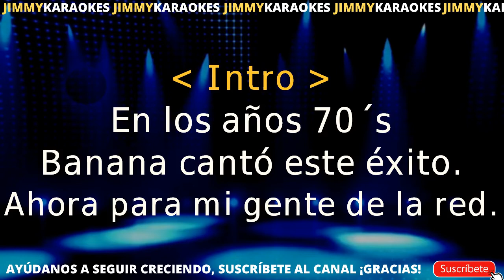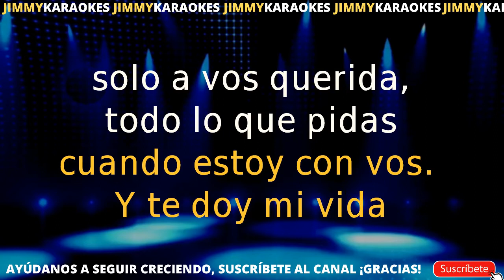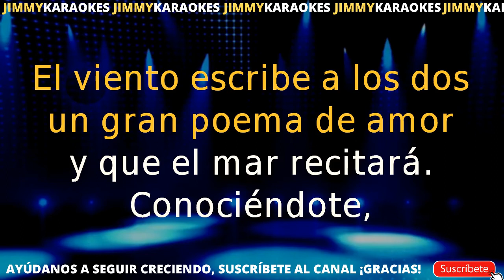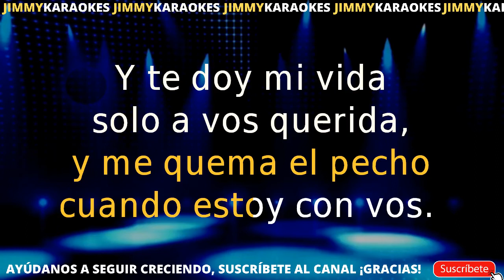Banana Conociendote KARAOKE VERSION